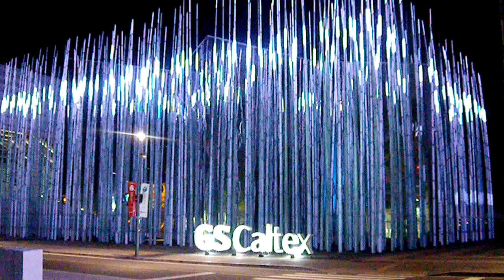GS Caltex Pavilion in 2012 EXPO Yeosu Korea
Lighting Performance in night time...